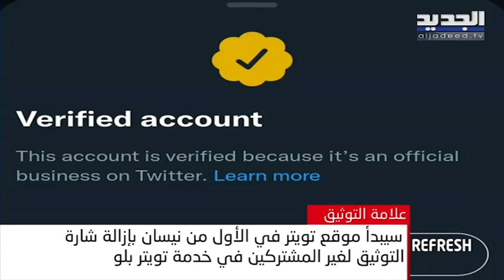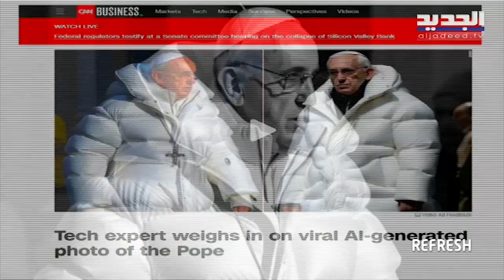refresh - وداعا للعلامة الزرقاء المجانية على "تويتر"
فقرة refresh  - وداعا للعلامة الزرقاء المجانية على "تويتر" – نعيم برجاوي